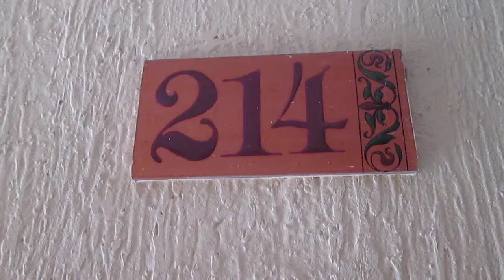SABANETA CAMPO AMALA INTE 214